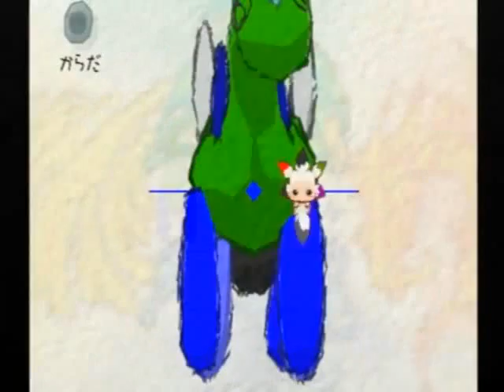【描いて戦わせるRPG】ラクガキ王国 実況プレイ part19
痛烈な3倍返し。どんどん進めます。

ジブリ関連のゲーム作品。隠しムービーとかもあるみたいです。
「ガラクタ名作劇場 ラクガキ王国」というゲームを2人でプレイしていきます。
描いてみたんです。いろいろと。

※1.操作：VIVI 見てる人：ライラとなってます。
※2.基本的にかなりフリーダムです。
※3.この実況プレイ動画は毎週月曜日のうｐを心がけております。

ライラ tatsumi1425 VIVI and_you_vivi